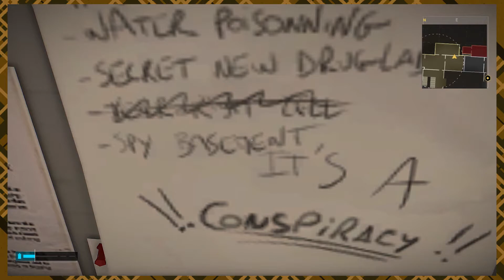Deus Ex: Human Revolution | Episode 38: The Phoebus Cartel | Precarious Plays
Why'd that happen, exactly? The way I see it, it's a two-pronged problem: There's no earning "floor," and there's no earning "ceiling." If the lightbulb manufacturers could have their basic necessities guaranteed, they could just keep a skeleton crew to manufacture bulbs at a sustainable rate; if they couldn't earn more than a fixed value, there wouldn't be a strong incentive to profit from consistent sales in bulk.

But those points together mean that some dick wouldn't get to play Capitalism, so never mind I guess.

Look at our one-pronged social media!